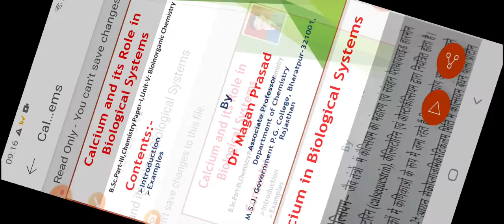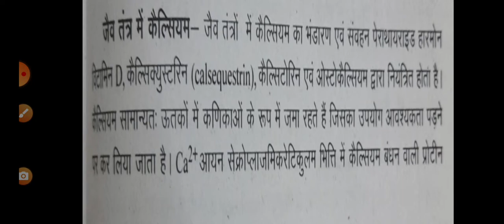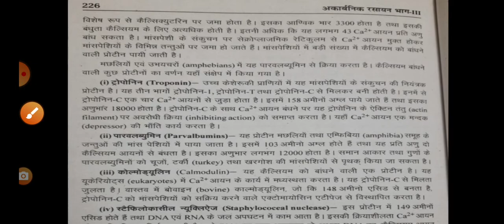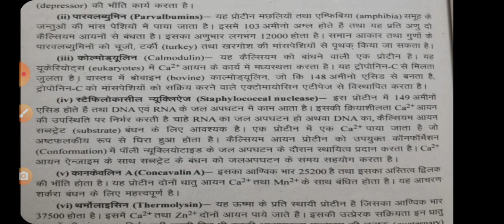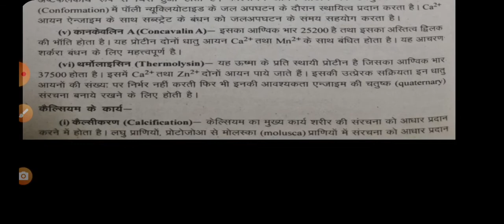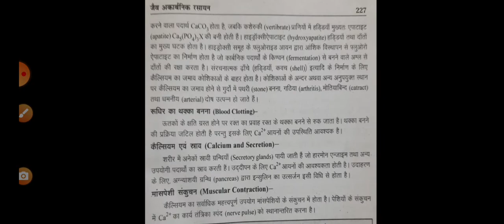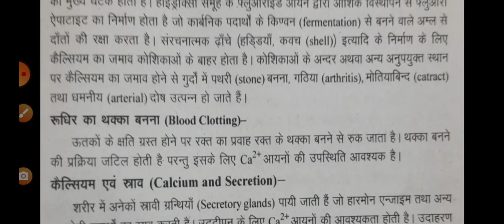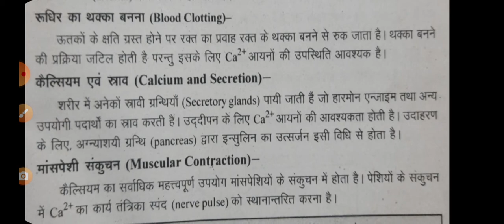Calcium and its role in biological systems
B.Sc.Part-III, Chemistry Paper-I,Unit-V, Bioinorganic Chemistry